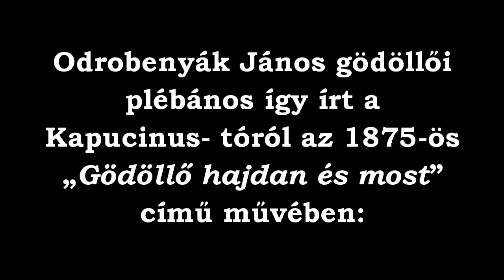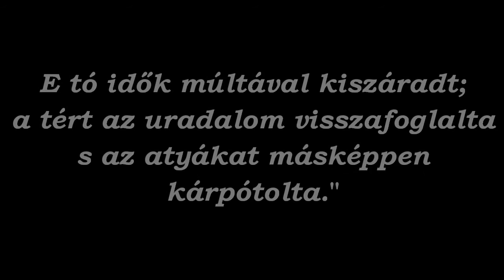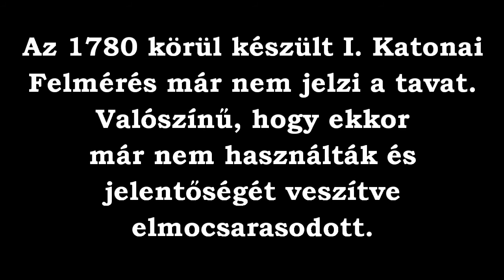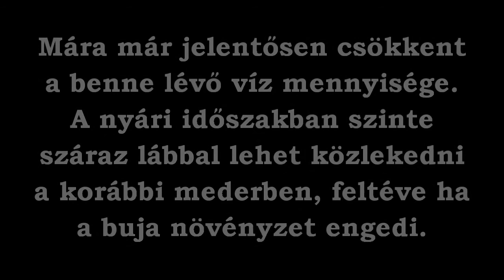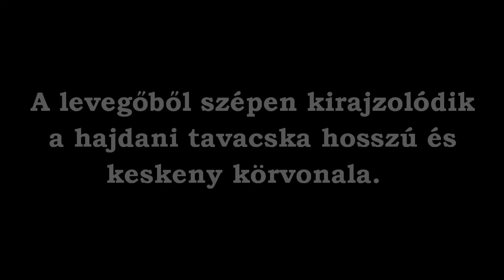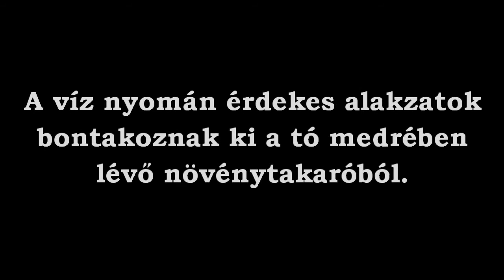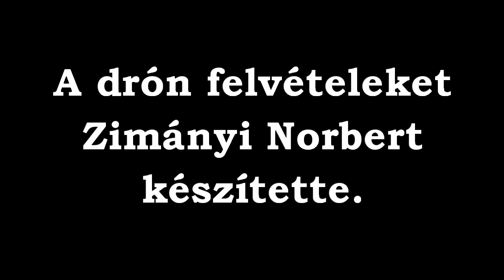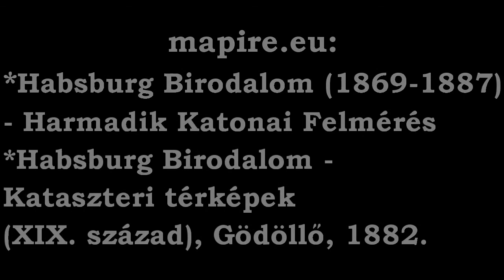Rejtőzködő emlékeink: A patakban, A máriabesnyői "Kapucinus-tó".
Helytörténeti sorozatunk új része.